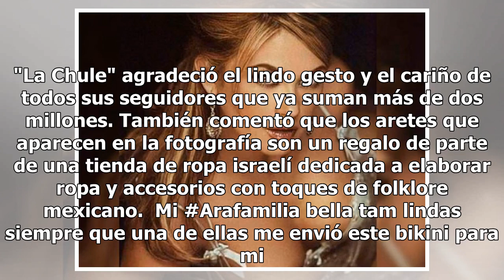Aracely Arámbula posa con sexy bikini y causa furor en redes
Foto: Instagram @aracelyarambula Aracely Arámbula volvió a desprender suspiros en Instagram esta vez al posar con un sexy bikini que recibió como regalo de parte de una de sus fans. La actriz y cantante compartió una fotografía en la que posa frente a un espejo y generó una ola de halagos por su inc...